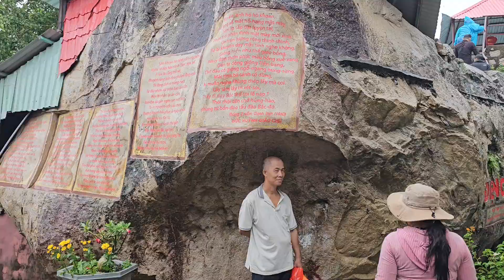Thuyết giảng Giáo lý PGHH, Cách Đền Ân Tam Bảo.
Thuyết giảng Giáo lý PGHH, Giáo lý viên:Nguyễn Thị Trang, Ân Tam Bảo. Ly quoc buu school pghh.